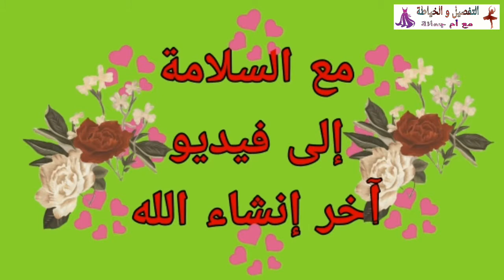كيفية خياطة مخاد بالكوردون سهلة للمبتدئات👍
خياطة,خياطة مخدة,مخدة,طريقة خياطة مخدة,كيفية تفصيل وخياطة مخدة,مشروع مربح خياطة غلاف مخدة,مخدات,كيفية خياطة مخدة,طريقة خياطة مخدة ل,خياطة مخدة بالسحاب,تعليم الخياطة,خياطة غلاف وسادة,خياطة و قص خداديه,خياطة غلاف مخدة بطريقة سهلة,طريقة سهلة لخياطة مخدة للصالون,طريقة خياطة خدادية,طريقة خياطة مخدة 90 سنتيم بالبنضة مبرا,تفصيل وخياطة,تفصيل كيس المخدة او غطاء مخدة,تعلم الخياطة,كيفية خياطة مخدة القرصة لزينة الصالون المغربي,تفصيل و خياطة غلاف مخدة بالشراشيف ساهل و بسيط